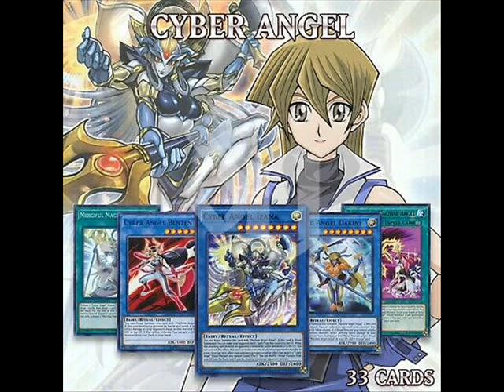Happy Birthday Alexis Rhodes 2021